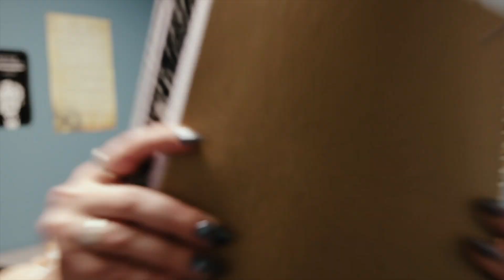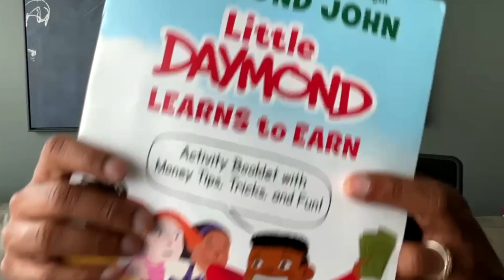Teaching Kids Financial Literacy with Daymond John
This week, we're diving into the Shark Tank with Daymond John to explore how to teach financial literacy to kids and discuss his latest children's book, Little Daymond Learns to Earn. Daymond is a well-known entrepreneur, investor, author, and TV personality who founded FUBU, a hip-hop apparel company, and has appeared as an investor and mentor on the popular TV show "Shark Tank."

Aside from his successful business career, Daymond is also a motivational speaker and author of several books, including "The Power of Broke," "Rise and Grind," "Powershift," and his latest children's book.

During our chat, we delve into topics such as who the first teacher in a child's life truly is, how educators can increase their earnings, and the financial lessons that schools should teach children.

Athletic Greens FREE 1-year supply of Vitamin D AND 5 free travel packs with your first purchase